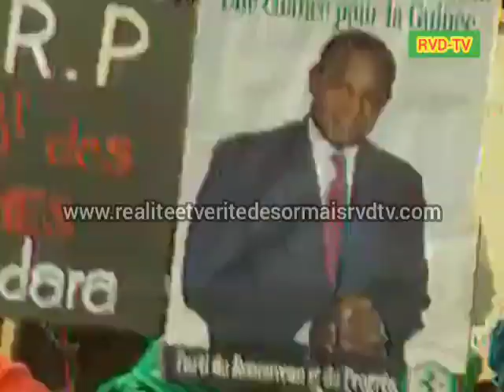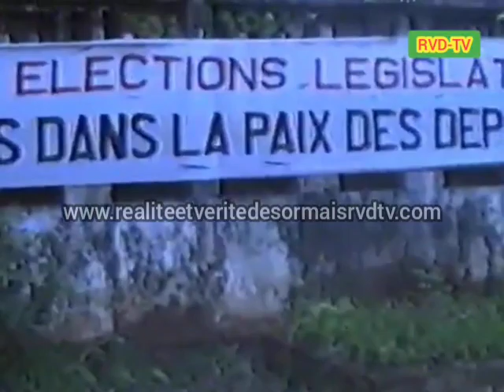Alpha Condé et Siradio Diallo en campagne contre le président Lansana Conté (1995)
Alpha Condé et Siradio Diallo en campagne (1995) :  le RPG et le PRP contre le PUP

S'adressant à quelque cinq mille partisans lors d'un rassemblement conjoint à Conakry, Alpha Condé, et Siradiou Diallo ont accusé le gouvernement de planifier des élections frauduleuses.

Alpha Condé s'est attaqué violemment à l'entourage du président Lansana Conté avant de lancer : « Je suis sûr que le président se demande comment se débarrasser de ces gens...» qui, selon lui, sont des “opportunistes” , des “corrompus” qui ont “pillé” le pays...

Le PUP du président Lasana Conté a remporté 71 sièges sur les 114 sièges de l'Assemblée nationale, le principal parti d'opposition, le RPG d'Alpha Condé a remporté 19 sièges et le Parti Renouveau et Progrès de Siradiou Diallo a remporté 9 sièges.